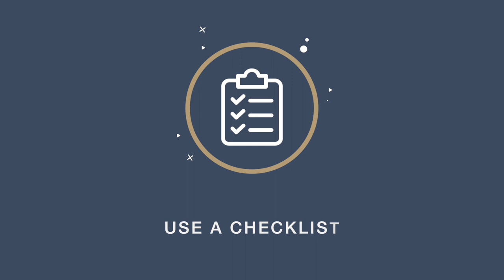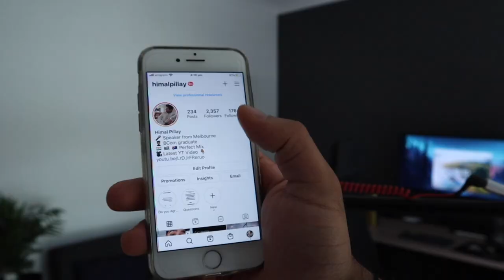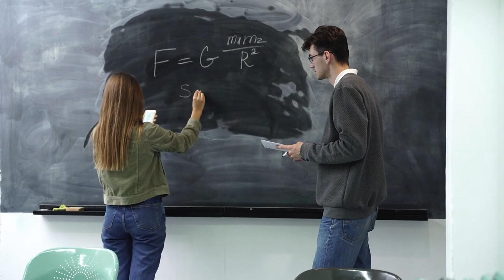How to Start the School Year Strong | 10 Best Pieces of Advice for Students From a 90+ ATAR Student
📝 Description:

Wondering How to Start the School Year Strong?

Well, We all know what it feels like to start the school year off with a lot of motivation and hopes to do well. But as the days, weeks and months go on, we find our studies pile up and our will to stay organised wanes and we’re left doing our best with what we can at the last minute. Or maybe even not at all - maybe we just end up losing motivation completely and we just settle for whatever. I’m hoping that in these 10 tips, there’ll be at least one thing that will be the game changer for you starting this year off right and will hopefully give you enough to carry yourself through the term/semester and maybe even the year.

⌛ Timestamps:
0:00 - Intro
1:04 - Set Clear Goals
1:29 - Weighted Pen
3:08 - Organise Yourself
3:38 - Checklist
4:16 - Good Study Location
4:54 - Be Disciplined
5:20 - Mental Health
6:18 - Time of Day
6:51 - Get Sleep
10:21 - Remember Why
11:41 - Conclusion